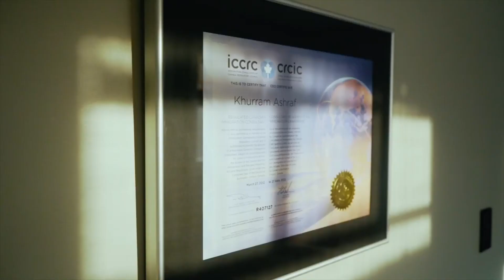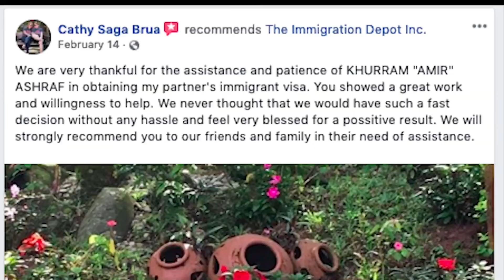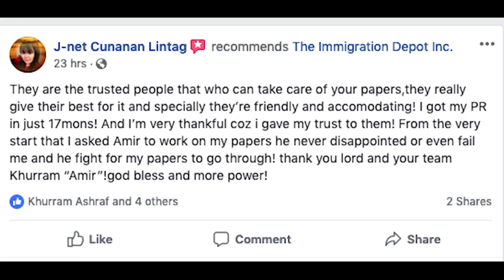Paano ako nakapunta ng Canada? | Who process my application? | Buhay Canada